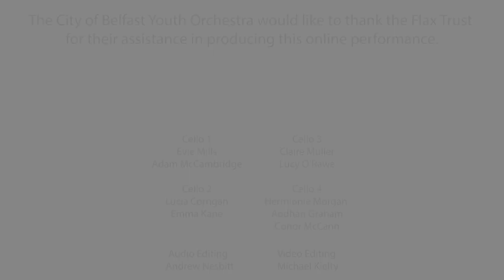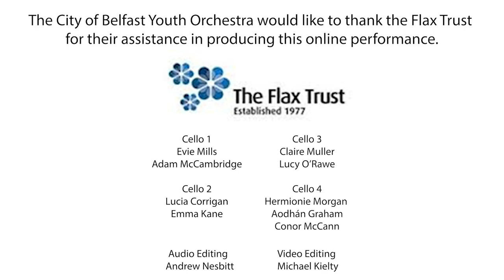CBYO Cello Section - Oblivion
The members of EA City of Belfast Youth Orchestra Cello Section performing 'Oblivion' by Piazolla. This recording was made during online rehearsals throughout lockdown 2021.
Sound A Nesbitt
Video M Kielty